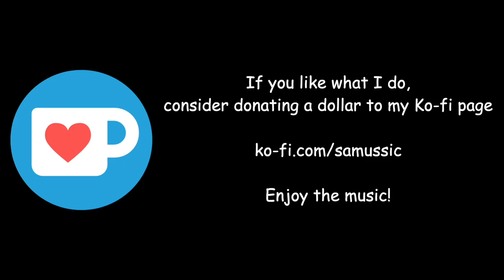Metal Crusher but it's Megalovania